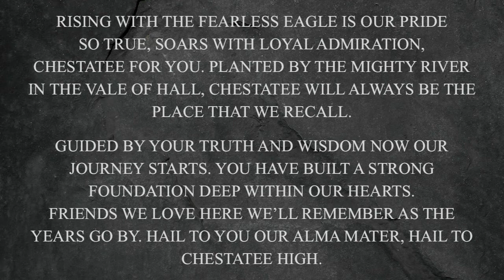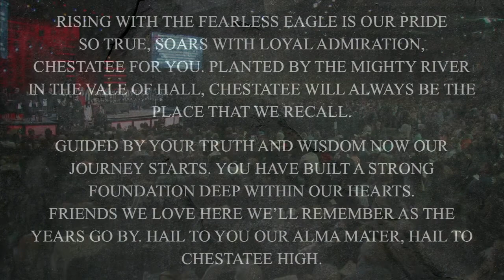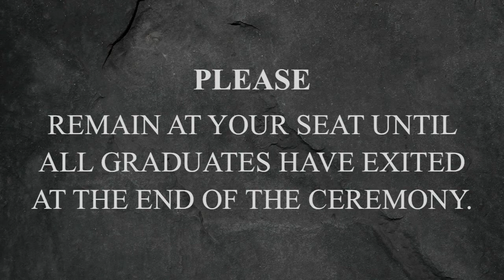2017 Chestatee High School Graduation